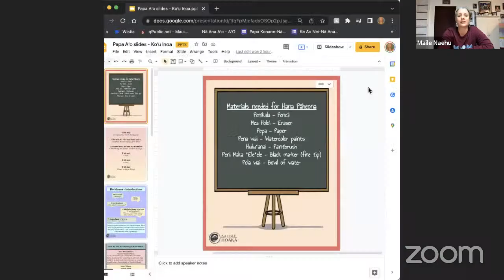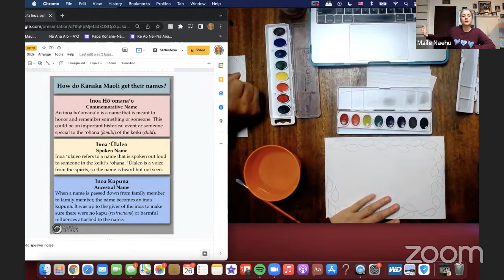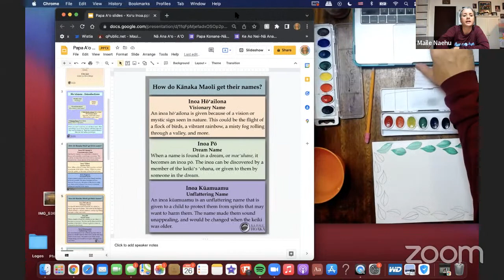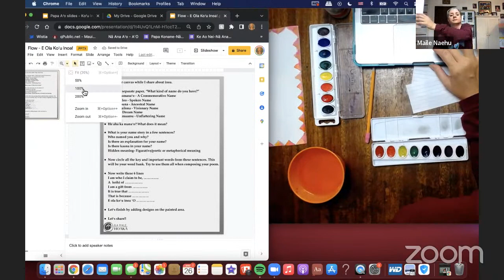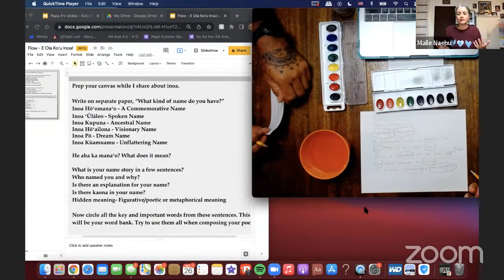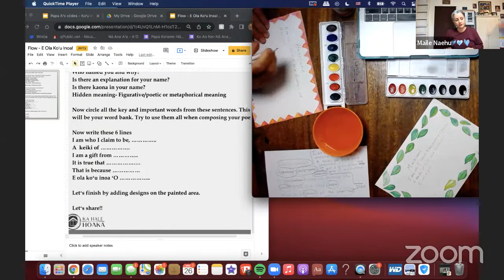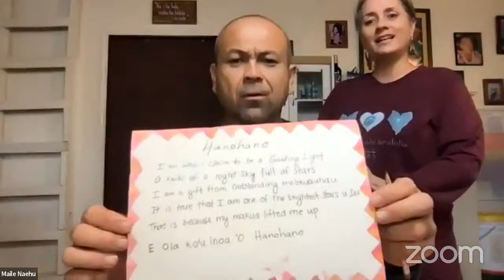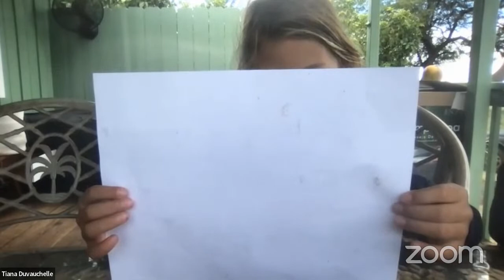E ola mau kou inoa! May your name live on! | ʻAha Wahine Kūhinapapa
Join Kumu Mailelani Naehu for a watercolor workshop, “E ola mau kou inoa! May your name live on!”

In this workshop we will explore our inoa, our names. We will begin by preparing our canvases during a tutorial painting lesson using watercolors. While we paint, Kumu Maile will share about Hawaiian naming practices. Next, we will explore the manaʻo (meaning) and moʻolelo (story) of our moʻolelo inoa (name story). While our canvases dry, Kumu Maile will guide us through composing our very own mele inoa (name song/poem). We will each create a multi media masterpiece combining paint and poetry that is unlike anything else on the planet, your moʻolelo inoa! E ola kou inoa!

All ages are welcome!

Nā Lako (supplies needed):
Penikala - Pencil
Mea Holoi - Eraser
Pepa - Paper (preferably watercolor or thick paper)
Pena wai - Watercolor paint set
Huluʻānai - Paintbrush (watercolor set brush is fine)
Pola wai - Bowl of water
Peni maka ʻeleʻele - Black marker (preferably fine tip)